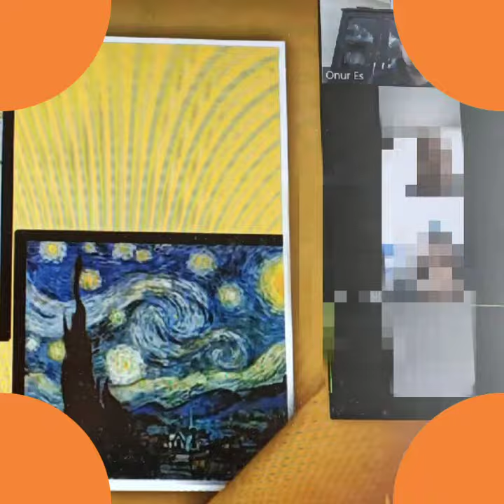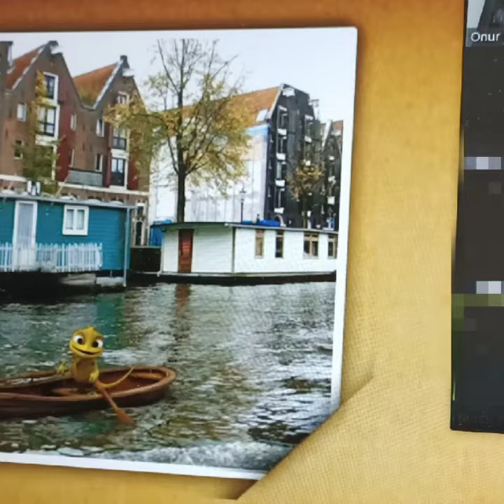Kahramanımız Buki ile Hollanda'yı Tanıdık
Onur ES-Çökekler İlkokulu-Adapazarı-SAKARYA